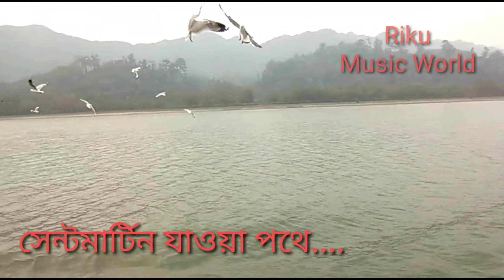সেন্টমার্টিন যাওয়ার পথে